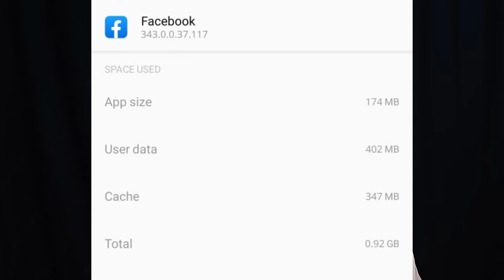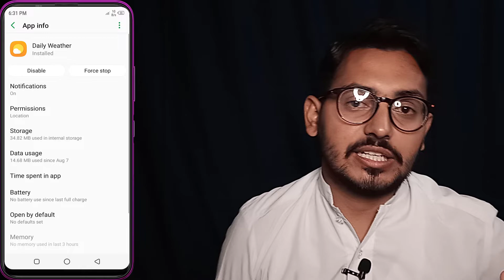Uninstall System Apps on Android & Clean Up Internal Storage | AUR TechTips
In this video I will show you how you can Uninstall System Apps on Android & Clean Up Internal Storage.

how to remove system apps on android without root
uninstall system apps,uninstall system apps android
Uninstall System Apps on Android & Clean Up Internal Storage
remove all bloatware from any android smartphone without root
system app remover no root
system app remover no root mod apk
system app remover no root mod
no root permission system app remover
how to remove phone master app
how to remove phone master app lock
remove unwanted apps
remove unwanted apps from android phone
remove unwanted apps from realme
uninstall system apps